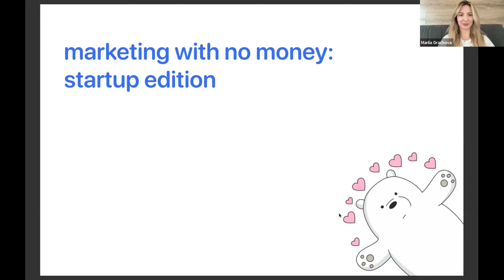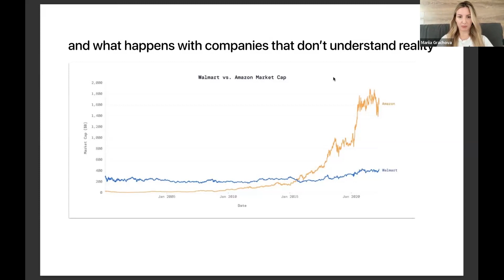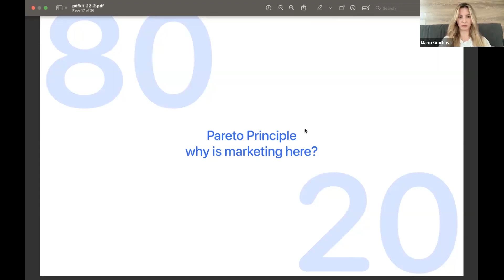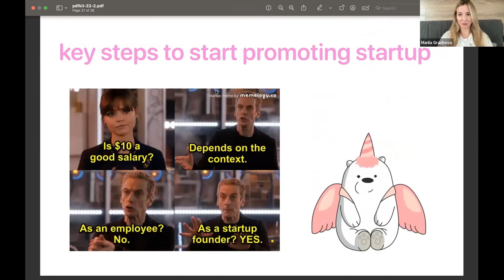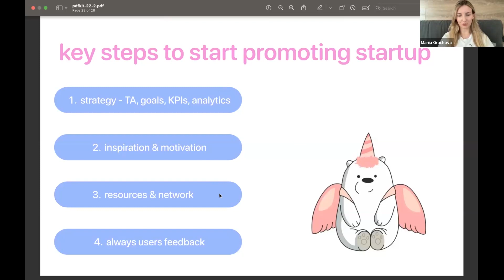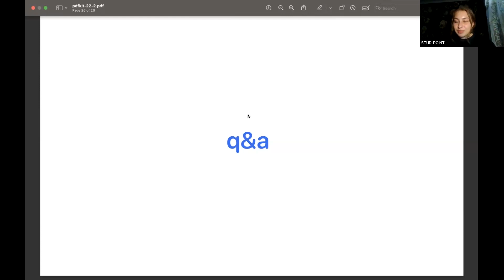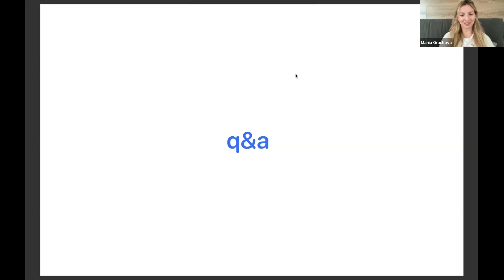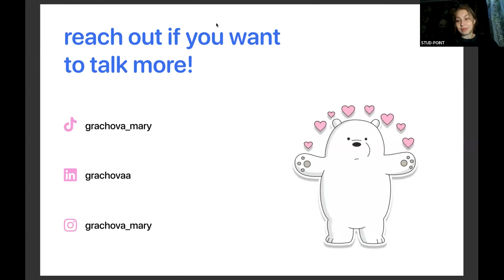Як вдало працювати з мінімальним бюджетом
Marketing & PR School має на меті дати кожному впевненість у значущості своїх ідей, попри навіть мінімум ресурсів, за допомогою величезного багажу знань. У цій лекції Марія Грачова ділиться тонкощами успішної роботи з невеликим бюджетом.